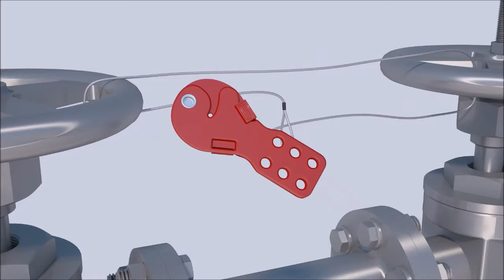Lockout-Depot - Multi Purpose Lockout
By clearly marking the lockout hasp with a date and name and attaching a padlock to the hasp, the hasp is efficiently used in a successful safety lockout program